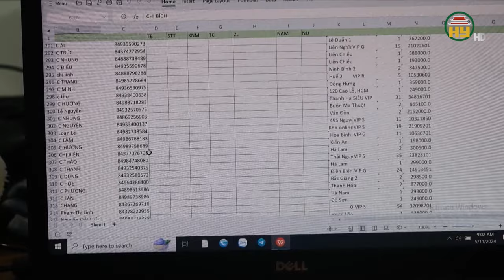Bắt nhóm đối tượng giả danh sàn thương mại điện tử để lừa đảo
Hưng Yên TV | Bắt nhóm đối tượng giả danh sàn thương mại điện tử để lừa đảo
Địa chỉ: 164 Nguyễn Văn Linh, thành phố Hưng Yên, tỉnh Hưng Yên
Tiktok: Truyền hình Hưng Yên
Facebook: Đài Phát thanh và Truyền hình Hưng Yên
Zalo: Đài PTTH Hưng Yên